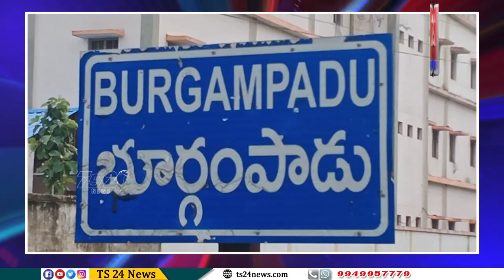బూర్గంపాడు బాలికల ఆశ్రమ హాస్టల్ విద్యార్థిని కిడ్నాప్ చేసిన వారిని శిక్షించాలని డిమాండ్ |TS24 News